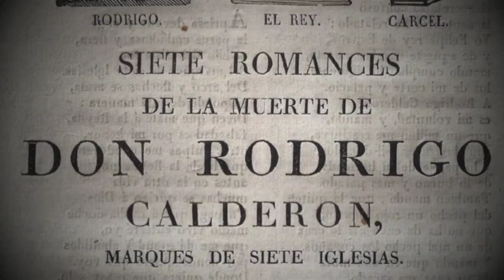MARQUÉS DE LERMA, VALIDO REAL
EL VALIDO ERA UNA FIGURA  QUE SERVIA AL REY  CON PLENOS PODERES, EL REY SE OCUPABA DE LA CAZA Y FIESTAS EN LAS CIUDADES DE SU REINO Y EL VALIDO ERA QUIEN GOBERNABA